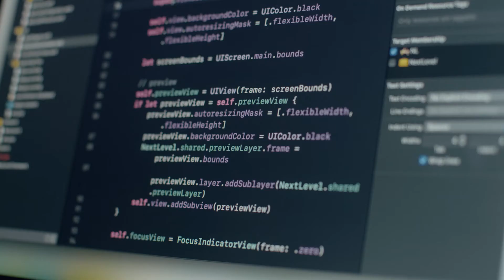promo video HR marketing for IT company | SoftServe PEeX Perform to achieve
We created promotional HR marketing video for IT company SoftServe.

Video agency: AND ACTION
Director: Kate Tiuri
DoP: Roman Petrusyak
Producer: Victoria Suprun
Art dir: Ivan Ischenko
Сreative copywriter: Mariana Fedyna
Editor: Ihor Malytskyi
Illustrator: Margo Besarab
VFX: Volodymyr Boyko
SFX: Dmytro Muchychka